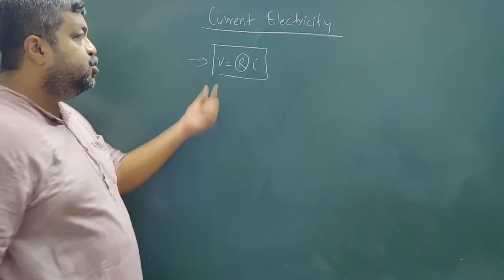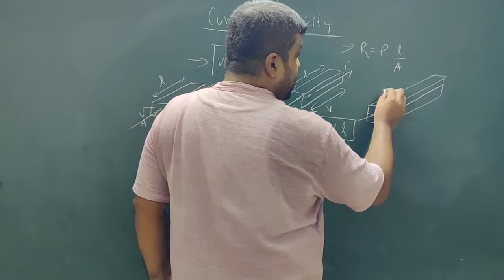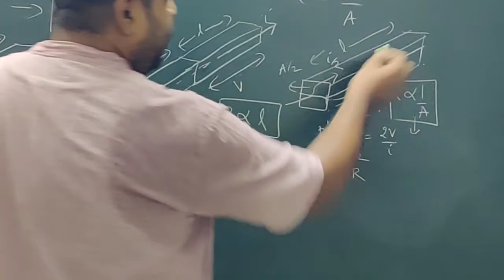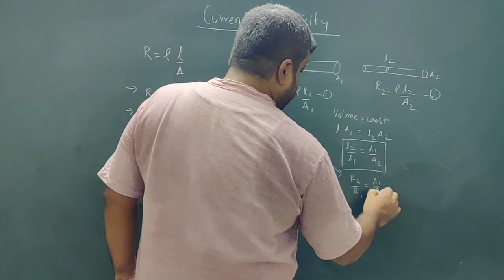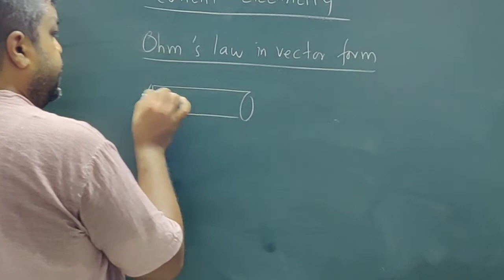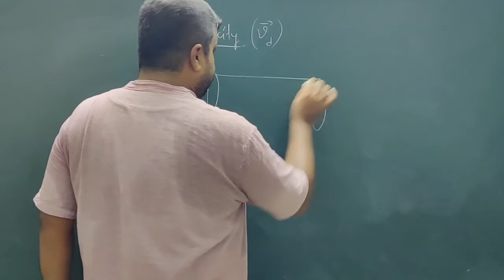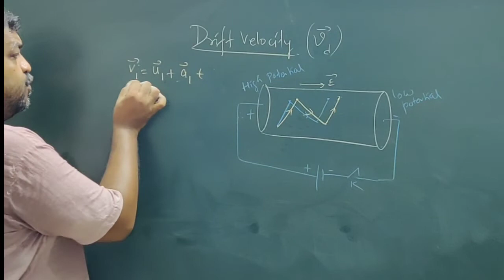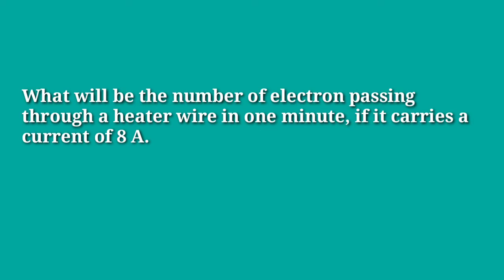Current Electricity 02 | Drift velocity, Ohms law in vector form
1. Concept of drift velocity, derivation for the expression of drift velocity
2. Ohm's law, Ohm's law in vector form

Current Electricity For Board Exams 2021